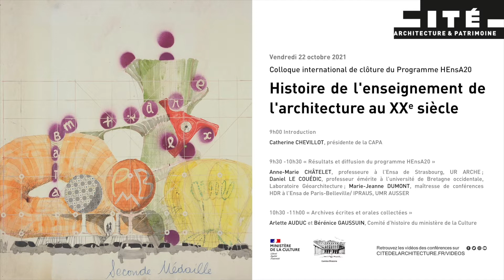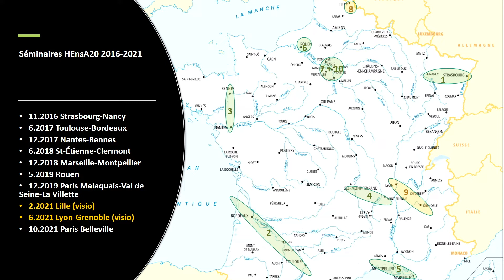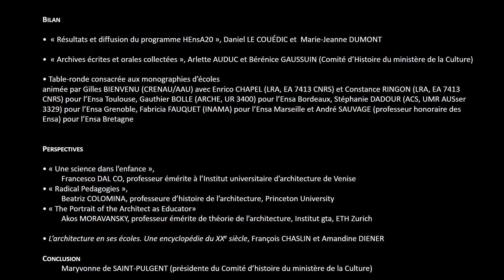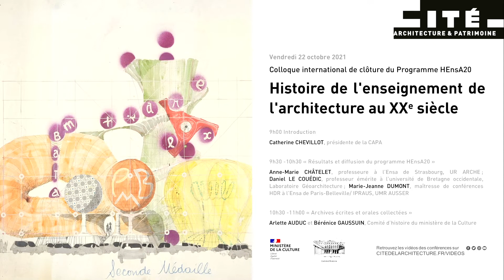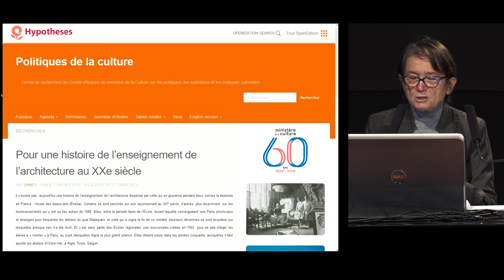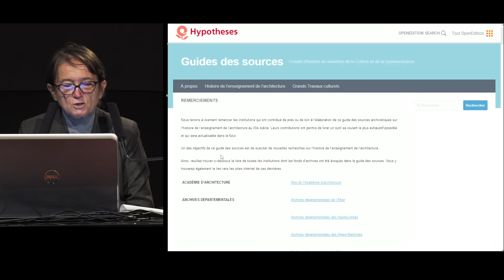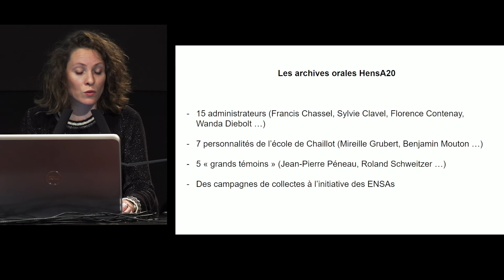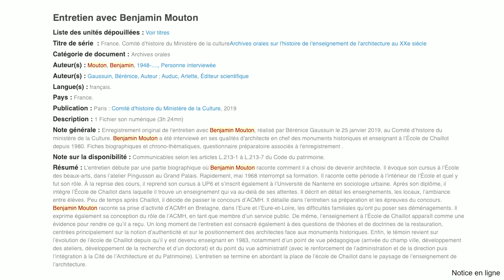Histoire de l'enseignement de l'architecture au XXe siècle Part.4 - ENG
Colloque international de clôture du programme HEnsA20, soutenu par le Comité d’histoire et le service de l’architecture de la direction générale des patrimoines, ministère de la Culture.
Au terme de six années de travaux, ce rendez-vous est l’occasion de dresser un bilan des actions engagées et des résultats obtenus, de réunir des anciens élèves et des acteurs de l’enseignement sous la forme de tables rondes thématiques et d’offrir des perspectives à l’occasion d’une série de conférences internationales.
Jeudi 21 octobre, ENSA Paris Belleville
Vendredi 22 octobre, Cité de l’architecture & du patrimoine